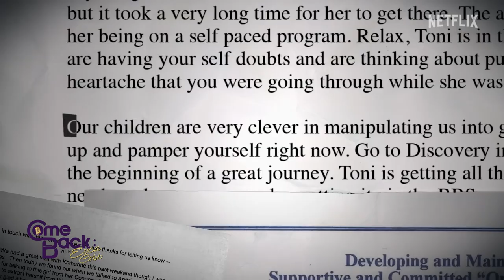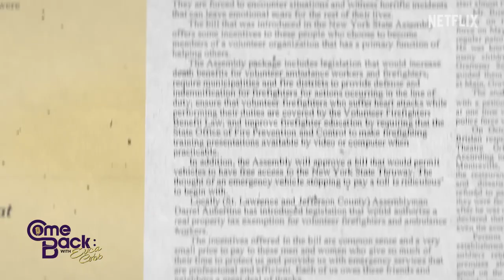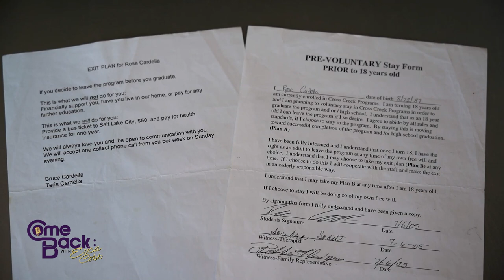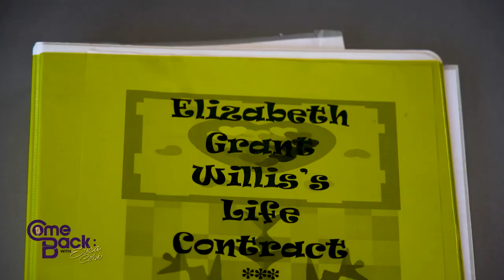Comeback to "The Program" Reckoning a Talk with Survivors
The Netflix documentary ‘The Program: Cons, Cults and Kidnapping' unraveled the web of lies for a handful of troubled teen ‘schools’. But it only scratched the surface and that's why 'Comeback With Erica Cobb' is continuing the conversation with more survivors. We dive into their stories of abuse, betrayal, and manipulation before achieving their ultimate comebacks.